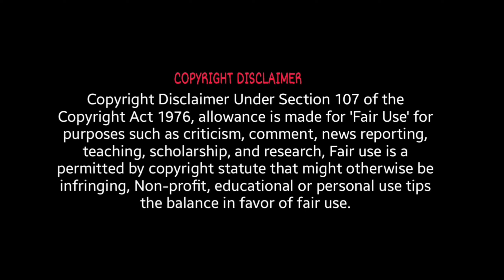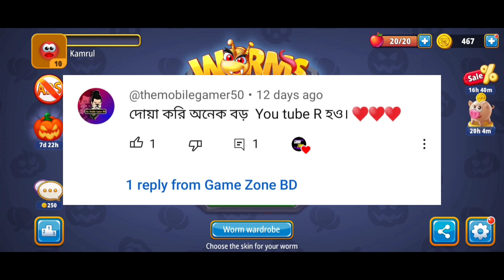Worms Zone Full Gameplay In Bangla | Worms zone.io | 🐍 সাপ Game🐍 | Snake Game | Game Zone BD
This is Game Zone BD. This is a Bangla gaming YouTube channel. The game I played today is called worms zone . This is a snake game.
I will complete the rest of the part in the future. And if you like the video, please like more and more.
The name of the game must be written in the comment box.  I will read your comments and try to make a video accordingly.

Like aim:5k